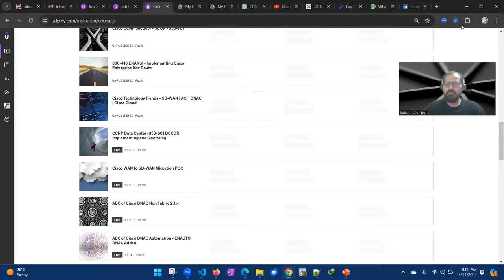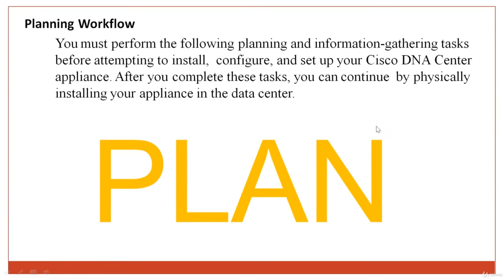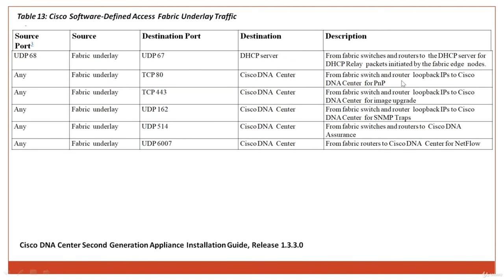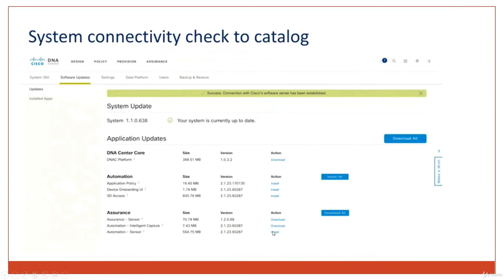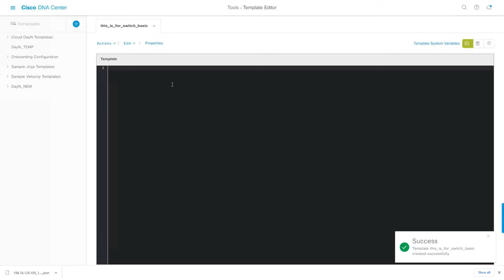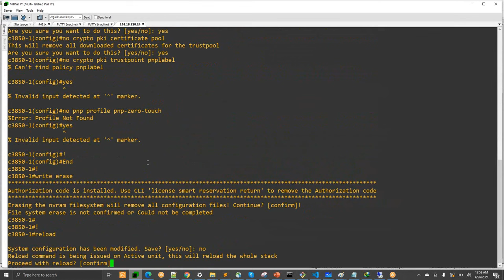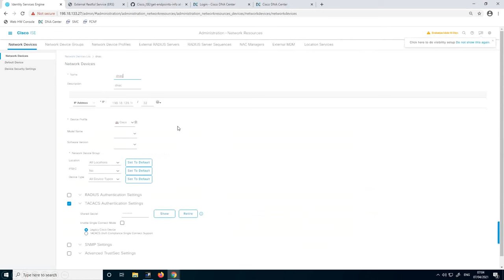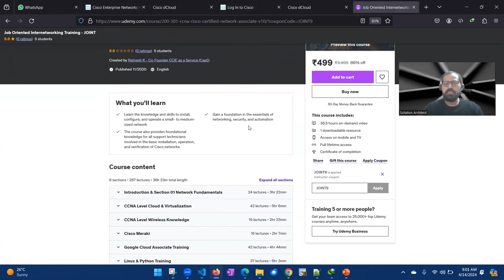Job Oriented Internetworking Training - Cisco DNAC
🌟Three top-rated Udemy courses that can change your life🌟

Job Oriented Internetworking Training - JOINT
Rating: ⭐️⭐️⭐️⭐️⭐️
Number of ratings: 1
Number of students: 18

CCIE Enterprise Infrastructure (v1.0) - Technical Classes
Rating: ⭐️⭐️⭐️⭐️⭐️
Number of ratings: 102
Number of students: 1,530

SD-WAN Zero to Hero Training
Rating: ⭐️⭐️⭐️⭐️⭐️
Number of ratings: 1,830
Number of students: 7,921

These courses cover a wide range of topics related to networking, enterprise infrastructure, and SD-WAN, and they come highly recommended by students like you!

Get FREE Eve-ng file for your lab with this course.
Job-Oriented Internetworking Training - JOINT All-in-1 Course - CCNA | Python | GCP | Azure | Network Firewall | Meraki | SD-WAN | DNAC | ENCOR

BR,
Ratnesh K
CCIE x3

315 Course Introduction
00:47
316 Present & Future of Networking - DNAC
09:23
317 DNA Center Introduction
06:43
318 DNAC Hardware Specification
11:13
319 PLAN prerequisite
06:43
320 Required IP Address & Subnet
08:07
321 Why these many ip address
06:55
322 Required Internet URL & FQDN
03:05
323 Required Network Ports
08:58
324 Required Configuration Information
08:10
325 Prerequisite Summary
05:41
326 DNAC installation Walkthrough
08:30
327 DNAC day 0
04:03
328 DNAC Dashboard
11:08
329 DNAC Device Discovery
06:29
330 DNA Center Hierarchy or Site Design
06:40
331 Create Network Profile & Basic Template
08:42
332 Device Provisioning
06:25
333 Device Provisioning Verification
02:30
334 WLC Discovery
06:37
335 Plug & Play Workflow PnP
05:07
336 PnP Lab Part 01
11:54
337 PnP Lab Part 02
12:52
338 Option 43 & PnP Summary
02:55
339 DNAC & ISE Integration
00:54
340 ISE Day 0 Setup
03:16
341 ISE DNAC TACACS Lab
09:49
342 ISE DNAC TACACS Theory
17:07
SDWAN|ACI|VeloCloud|NSX-T Online Training

Regards,

Ratnesh K
3xCCIE (SEC,DC,EI) #61380